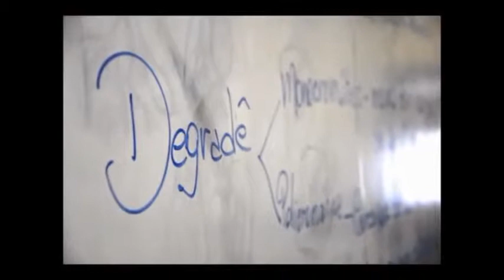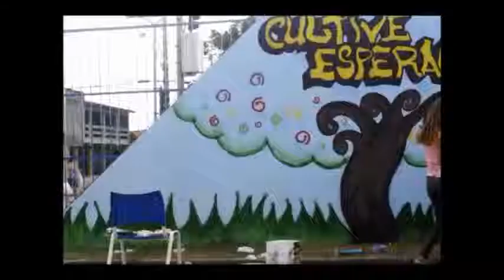Hip Hop salva vidas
Vídeo montado para ilustrar trabalho apresentado como requisito parcial para aprovação na disciplina Didática I, do 6º período do curso de Arte Visuais Licenciatura da Escola de Design da Universidade do Estado de Minas Gerais.